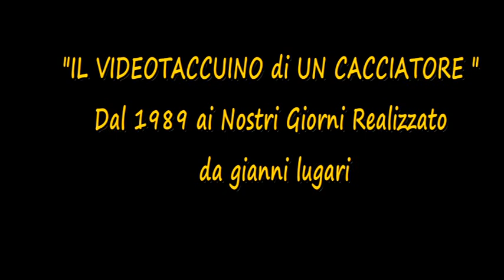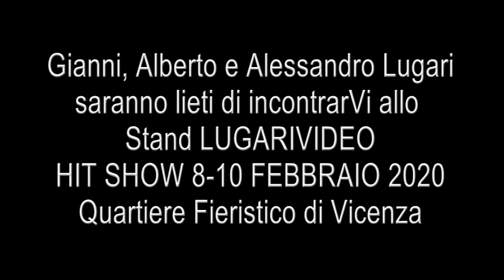23 5A P ALLODOLE IN ROMANIA - SPONSOR CHEDDITE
23 5A P   DA PRATO   ALLODOLE IN ROMANIA   CHEDDITE